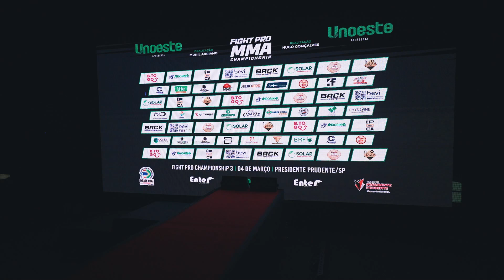Diego Domingos x João Oliveira - 66kg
Confira o combate entre as pesos-penas (até 66kg) Diego Domingos e João Oliveira pela 3ª edição do Fight Pro Championship!
Este vídeo é um oferecimento de Unoeste!